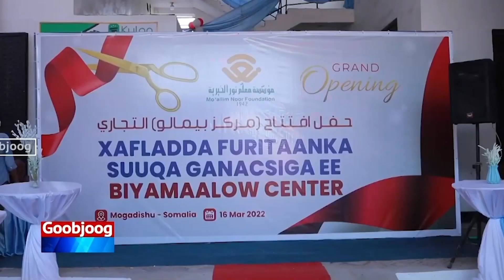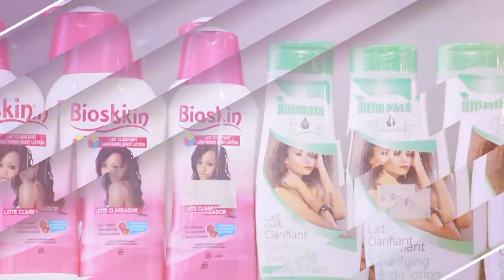“Shaqo la’aanta ayaa sababo u ah ciriiriga nolasha Muqdisho”Shariif Caamir Shariif Cumar.